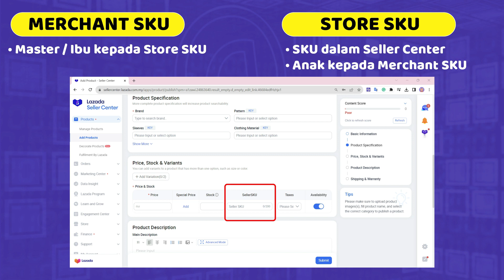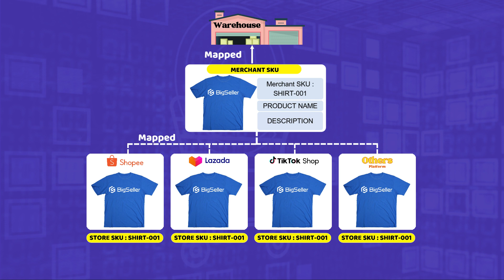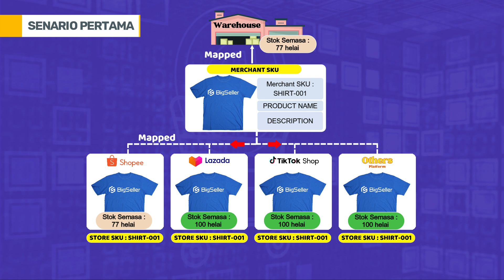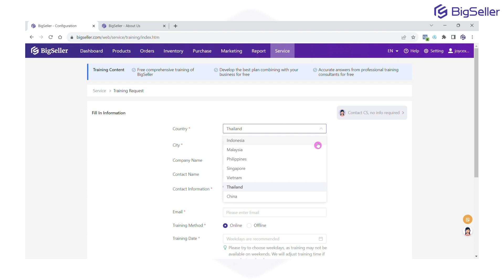Apa itu Store & Merchant SKU, untuk sama kan stok antara setiap Store!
Selamat datang ke siri kali ini tentang perbezaan antara Apa itu Store SKU & Merchant SKU dalam BigSeller. Dengan menggunakan ciri ini, anda boleh mengurus stok antara banyak plaftorm dan warehouse.

✒️ Main features:
0:00 Introduction
0:17 Apa itu Merchant & Store SKU
0:39 Contoh Merchant & Store SKU
1:10 Konsep Push Rules & Triggered nya
1:30 Contoh Senario 1 : Terima Order Baru
2:32 Contoh Senario 2 : Manual Stock-In
3:23 Request Free Training di sini!~
3:43 Join our Group Support